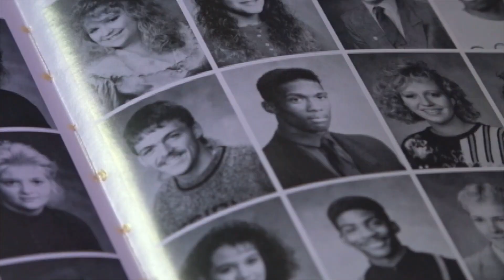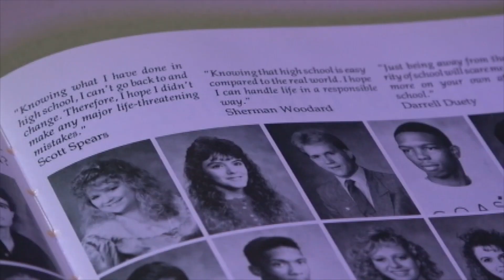Expressions Of Freedom Competition 2024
Entry for the Dr. King Expressions of Freedom Competition 2024